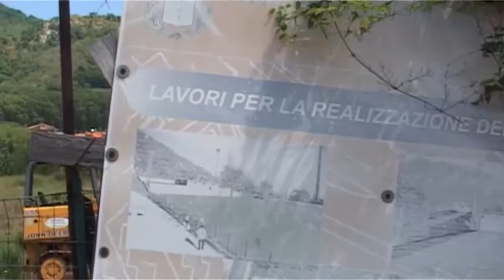Presa di possesso dell'area del campo di calcio. Mercogliano resta senza impianti sportivi fruibili.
Stamane la presa di possesso da parte del comune dell'area del campo di calcio a Mercogliano. Da 10 anni una partita infinita. La cittadina intanto resta senza impianti sportivi fruibili.